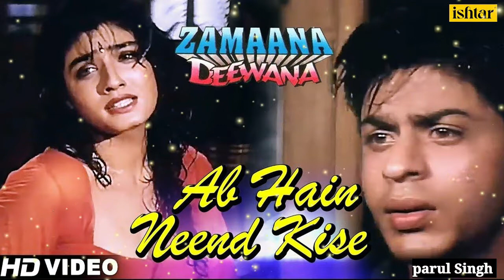Ab hai neend kise / sharukh Khan/ Raveena tandon/ Zamana Deewana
Ab hai neend kise ab hai chain kaha is a superhit
romantic song from the Bollywood  movie Zamana Deewana Directed by ramesh sippy producer by G.p
sippy starting .sharukh khan , Raveena tandon, jeetendra, shatrughan sinha , kiran Kumar, Anupam kher

song : Ab hai neend kise

singer: Kumar sanu, Alka yagnik

lyrics: sameer

plz like shear and subscribes my channel

my Instagram I'd- parulsingh2499